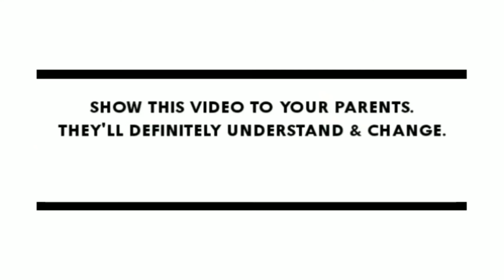To Parents | Every Parents Should Watch Vedio | Real Life Experiences | Emotional | U N S P O K E N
Okay! SO THIS IS NOTHING NEW!! Many of us faced such sort of stuffs in our early lives or some may still experience this now.

⚠️Do you ever feel you cannot share your feelings with your parents?
⚠️You fear that you may need to leave the guy you're dating now if your parents get to know about this!
⚠️You may need to discontinue playing your favourite sport if you show them a physical injury you got while playing.
⚠️Do you think your dream of becoming a fashion designer would be criticized over their ambition of you becoming a doctor?
⚠️Did you ever hide your average academic grades from your parents because you know you will be compared with others' brilliant scores?
⚠️Ever felt that physical harassment at workplace and decided not to discuss it with your parents because you don't want to disappoint them?
⚠️Have you ever bunked a class to hangout with friends because you know you will never ever receive their consent if you ask them directly?

📣 we're revealing stories that AWARE you, that INSPIRE you📣

" U N S P O K E N " is a YouTube channel where you can share all your hidden tales be it your struggles behind success, love, friendship, betrayal or anything that actually taught you a lesson.

We're gonna present your stories in front of the world without revealing your identity.🔥

Your stories can act as a Caution, Learning, Inspiration or Advice for someone out there.
When you're sharing your stories with us, you're helping to spread positivity around the world!

Your feedback matters the most!❤